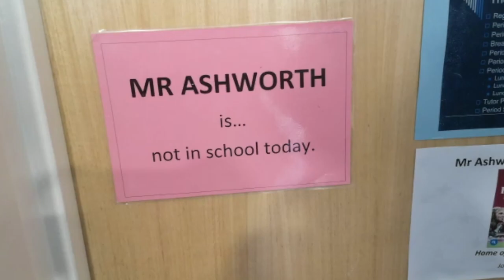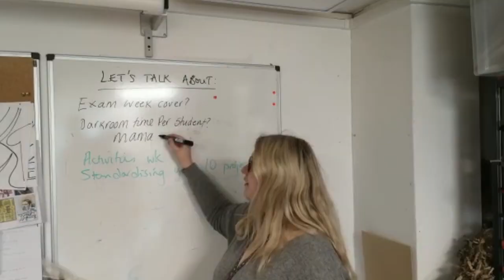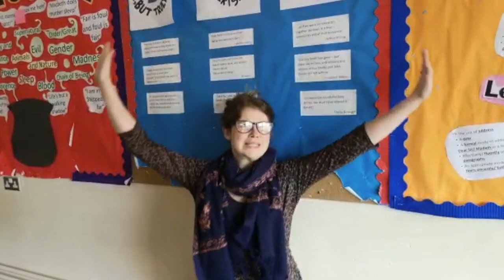PRIORY 2019 LEAVERS MUSIC VIDEO - Mama Mia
Here we see the teachers of priory sending off the 2019 leavers through the music of ABBA.

By JACK & joe